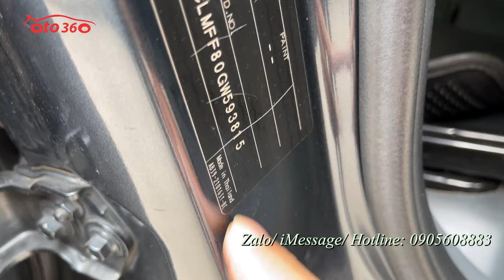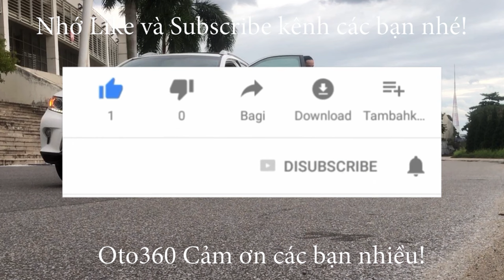Bán xe bán tải Ford Ranger 2.2 XLS 2016, số tự động, 1 cầu, màu xám đã lăn bánh hơn 8 vạn km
Bán xe Ford Ranger 2.2 XLS số tự động, nhập khẩu. Sản xuất năm 2016 sản xuất tại thái lan, đăng ký tên tư nhân, chạy hơn 6 vạn km, đẹp nguyên bản.
Xe được trang bị động cơ Diesel 2.2 lít, kết hợp với hộp số tự động, vận hành bằng cầu sau. đã lắp phun đồ: nội thất Ghế da, màn hình Andoid, camera lùi, cảm biến lùi, gián fim cách nhiệt, nắp thùng, vai thể thao…Hệ thống an toàn phanh ABS, EBD, kiểm soát hành trình,ga tự động cruicontro tích hợp vô lăng, xe chạy ít nên còn rất mới cả về động cơ cũng như là nội thất và ngoại thất.
Hỗ trợ trả góp vay tối đa lên đến 70% giá trị xe, với lãi suất rất ưu đãi, thủ tục rất đơn giản.